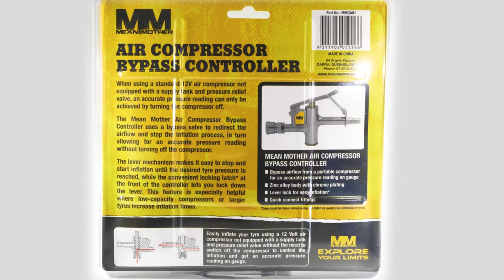MM Air Compressor Bypass Controller